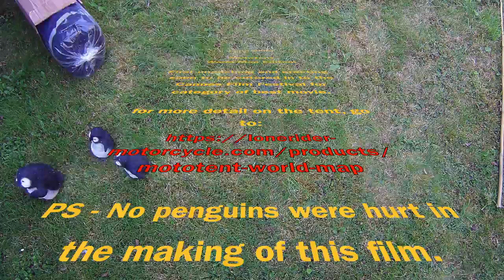Lone Rider Mototent World Map - New Accommodation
Our first unpack and erect of the new Lone Rider Mototent - World Map edition.  New to the Lone Rider stable...

Don't expect an expert tent erection - it's slow, it's full of mistakes but it does show what the tent is made of and, I have to say, this will become a friend for life.